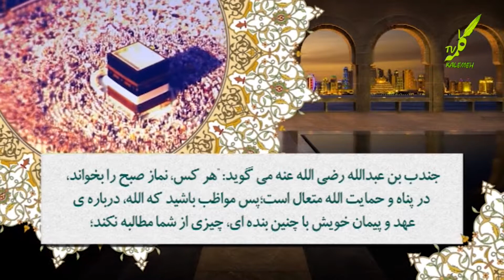حدیث حمایت الله متعال از ادا کننده نماز صبح